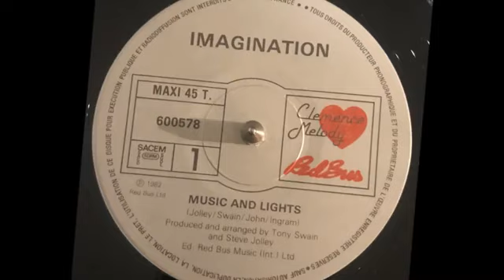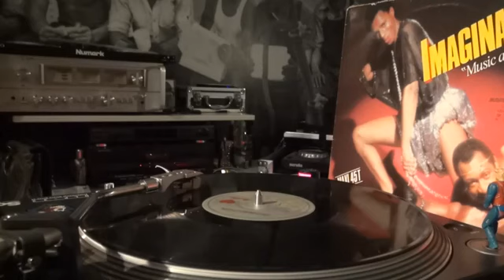IMAGINATION - Music And Lights - Maxi 45T - 1982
IMAGINATION  'un,  R&B Division Ltd plak etiketiyle yayınlanan     ''Music And Lights - Maxi 45T'' - 1982 isimli 45 devirli orjinal plak kayıt videosuyla plak evi kuşağın'da.